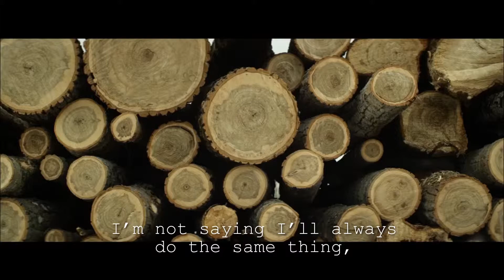Interview with Éric Morin - (english subtitles)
An interview with Eric Morin, director of the feature film Chasse au Godard d'Abbittibbi, presented Out of Competition at the 5th edition of MyFrenchFilmFestival.